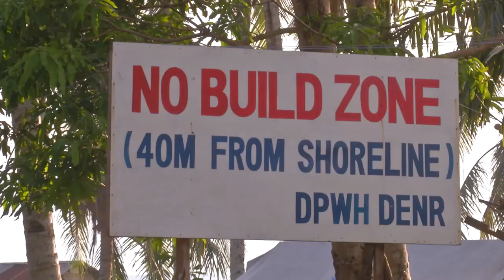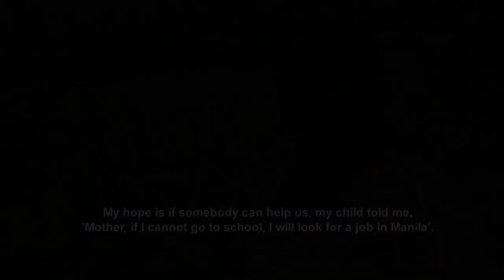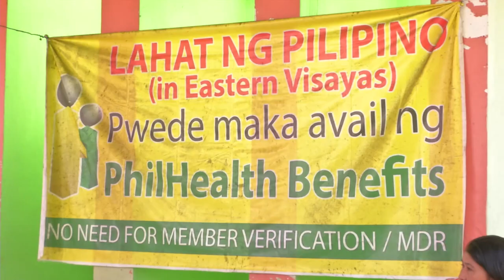Typhoon Haiyan Survivors “Do Not Forget Us” (Part 2/3) | INSIGHT Special | Channel NewsAsia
Typhoon Haiyan struck central Philippines on 8 November 2013. It not only caused thousands of deaths but also extensive destruction to homes, infrastructure and livelihoods, leaving thousands homeless and jobless. Channel NewsAsia’s Augustine Anthuvan meets some of the survivors of Samar Island and witnesses first-hand how they’re having to contend with a drastic reduction in living conditions and income.

About The Show:

Every week, INSIGHT producers serve up compelling arguments and insights on topical issues of the day. What's on the menu are topics or concerns that have set the region talking; of changing trends and news events with impact in Asia and beyond.

Thursdays, 8pm, Channel NewsAsia.